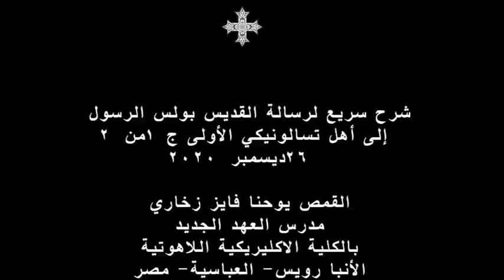شرح سريع لرسائل القديس بولس الرسول 02 تسالونيكي الأولى ج1من2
الأفكار الأساسية:

رسالتا كورنثوس رسالتا المجيء الثاني
روح الفريق ميزة عند القديس بولس
كيف نتعلم العمل كفريق
مدح لأهل تسالونيكي
صلاة القديس بولس لأجل أهل تسالونيكي هي الشفاعة
إيمان رجاء محبة
ما معنى الله اختار ناس ورفض ناس أو ما معنى المختارين؟
كيف يقول متمثلين بنا وبالرب؟ فيقدم نفسه على الرب
القديس بولس شخصية مشجعة
لماذا يقول عن غير المؤمنين رجعتم إلى الله وليس أتيتم؟
اتهامات أهل فيلبي لبولس الرسول
أسلوب القديس بولس في الخدمة
أتمخض بهم إلى أن يتصور المسيح فيكم؟
التعليم بالتسليم
الشيطان ممكن أن يعيق الخدمة
ذهاب القديس تيموثاوس إلى تسالونيكي ورجوعه
الإيمان والأعمال
أشواق ومحبة بولس في الخدمة
الله أبونا وربنا يسوع تشرح التثليث والتوحيد